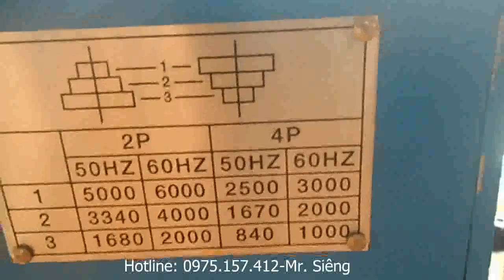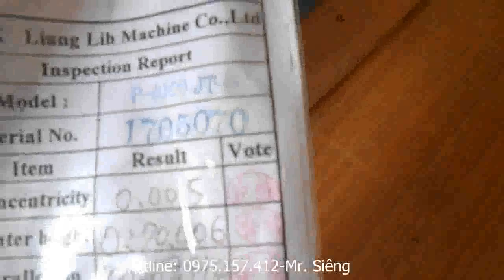Bán đầu máy khoan tự động khí nén P-5100H, khoan 10mm công suất 1HP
Bán đầu máy khoan tự động bằng khí nén P-5100H là 1 phần hoàn chỉnh của máy khoan kim loại tự động P-5100.  Công suất đầu khoan 1HP, truyền động 3 cấp tốc độ. Khả năng khoan 10mm.
Kiểu vận hành của đầu khoan P-5100H là tự động hoàn toàn, khoan lỗ chính xác với sai số rất nhỏ 0.005mm

143 Đường 6, phường Phước Bình, Quận 9, TP.Hồ Chí Minh